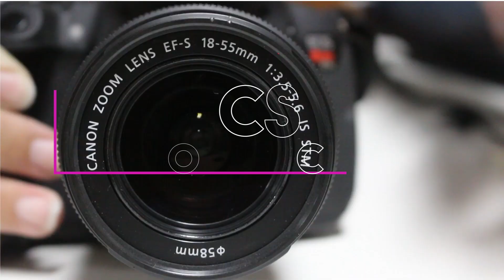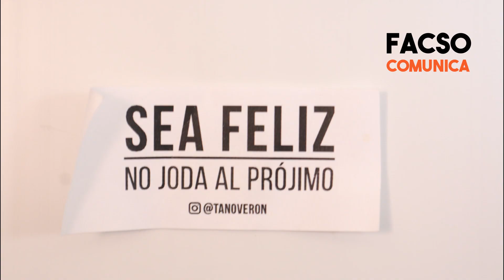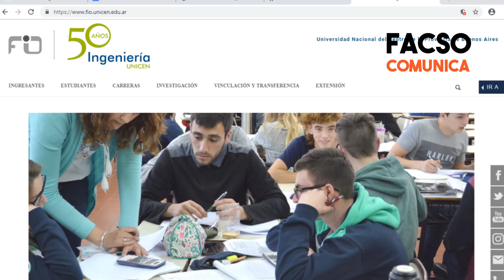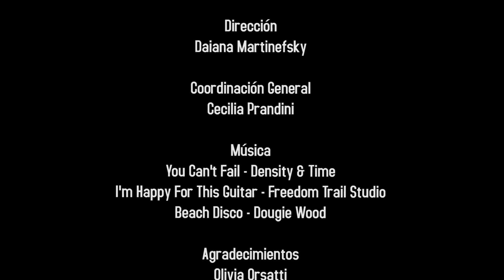Facso Comunica 2019 - Emisión 2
Resumen de noticias de la Facultad de Ciencias Sociales - UNICEN